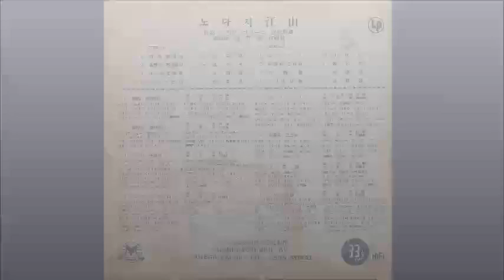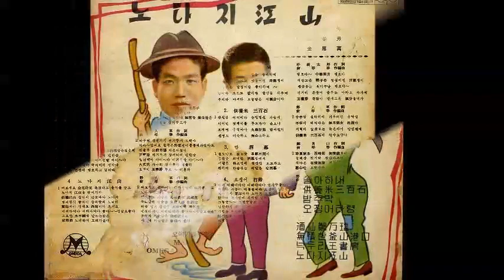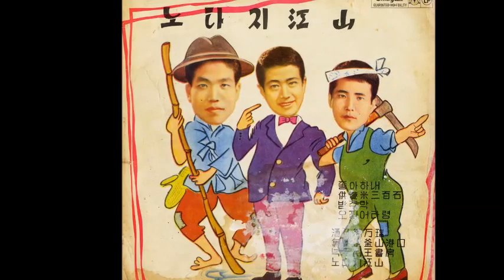오징어 타령-김용만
노다지강산(성춘남)/좋아하네(백야성)
제조회사:제조회사 : 오메가 레코드사
SIDE=A
1. 酒仙 鄭萬瑞 / 김용만
2. 無情한 釜山港口 / 성춘남
3. 넉두리 王書房 / 김용만
4. 노다지 江山 / 성춘남

SIDE=B
1. 좋아하네 / 백야성
2. 供養米 三百石 / 성춘남
3. 밤酒幕 / 성춘남
4. 오징어 打鈴 / 김용만